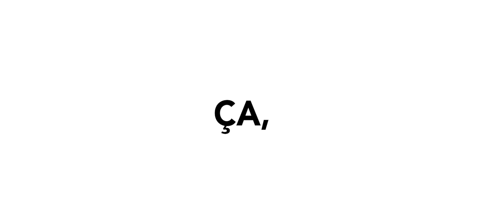Notre HISTOIRE en 60 SECONDES ! (Alex & MJ - On the GO)| Jour 127 de 365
Ça fait 3 ans qu'on a quitté nos vies rangées pour une vie d'aventures !

Accompagnés de nos sacs à dos et de notre caméra, notre tripe est de faire voyager des milliers de personnes via nos vidéos !

Aujourd'hui on a pensé vous faire une petite vidéo de 60 secs qui résume bien notre histoire jusqu'à présent ! Si nous on peut, toi aussi tu peux :)

↠ Quand sera ton prochain voyage ?

PSSST: Aide-nous à faire voyager d'autres gens ! On apprécierais beaucoup si tu pouvais partager cette vidéo :) MERCI !!